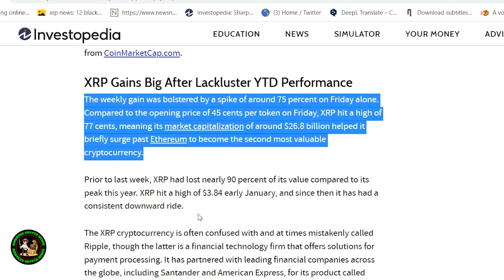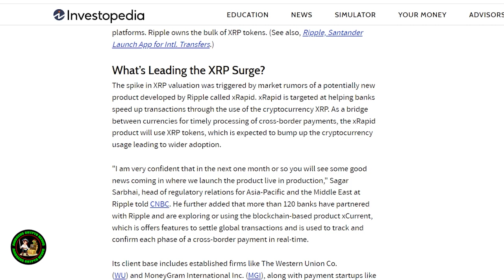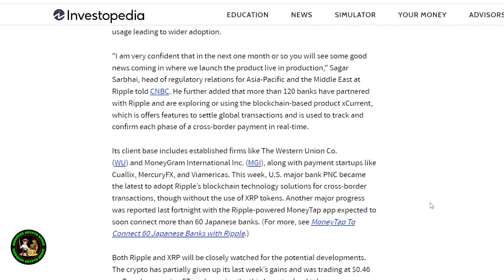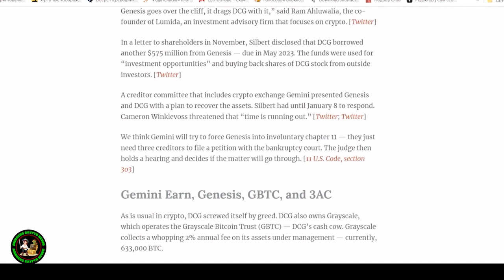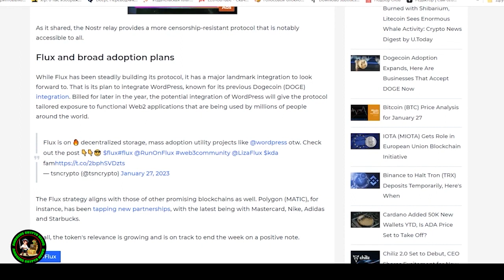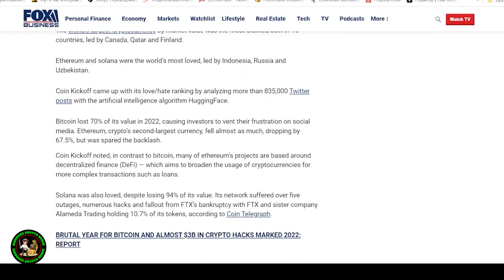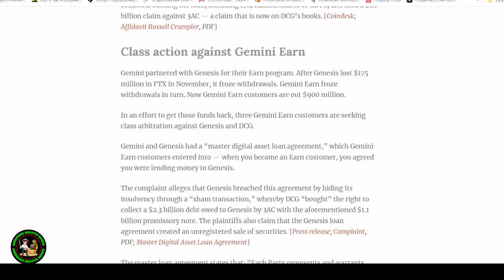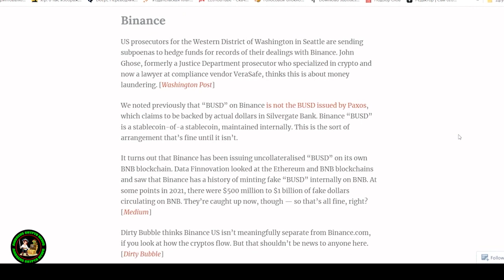Ripple XRP $10,000 END GAME!!!